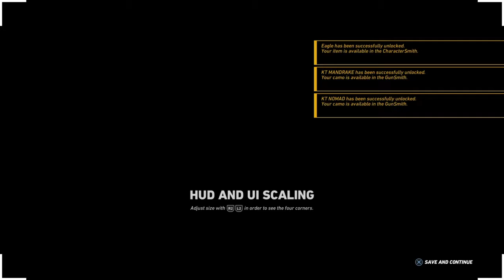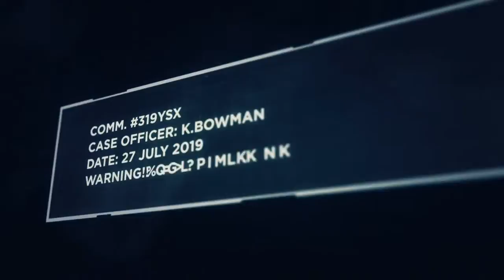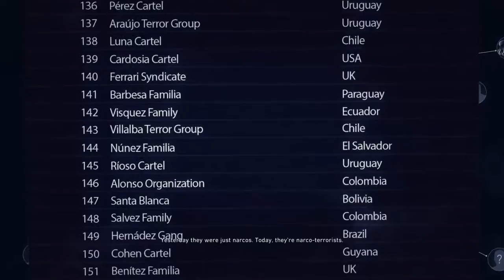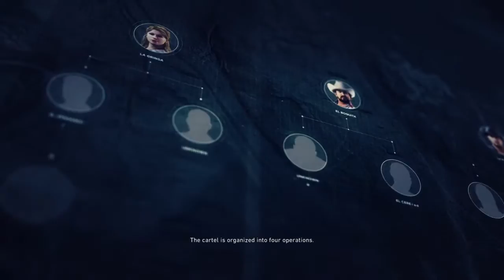Tom Clancys ghost Recon Wildlands The Creation